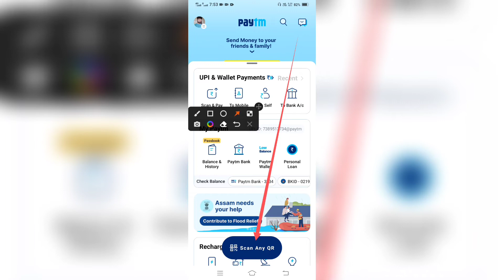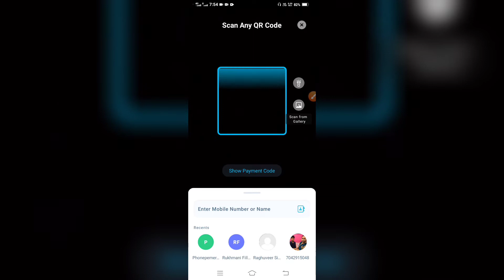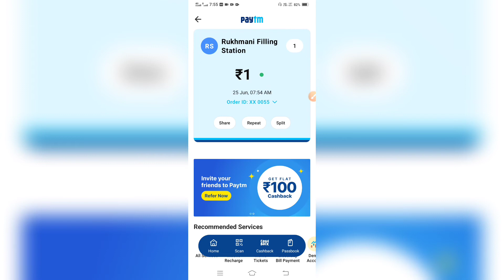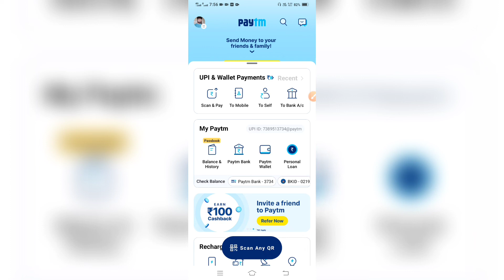paytm postpaid money transfer to bank | paytm postpaid se paise kaise transfer karen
paytm postpaid money transfer to bank | paytm postpaid se paise kaise transfer karen | paytm postpaid to bank account

Doston aaj ki video main aapko bataunga paytm postpaid money transfer to bank | paytm postpaid se paise kaise transfer karen | paytm postpaid to bank account

Cover Topic : -
paytm postpaid money transfer to bank
paytm postpaid se paise kaise transfer karen
paytm postpaid to bank account
paytm postpaid to bank account transfer
how to transfer paytm postpaid balance to bank account
how to transfer paytm postpaid balance to bank account in hindi
paytm postpaid ka paisa account mein kaise transfer kare
paytm postpaid se bank me paise kaise transfer kare
paytm postpaid se paytm wallet me paise kaise bheje